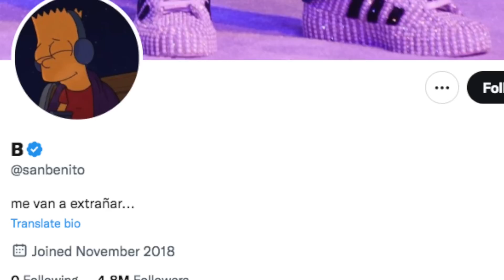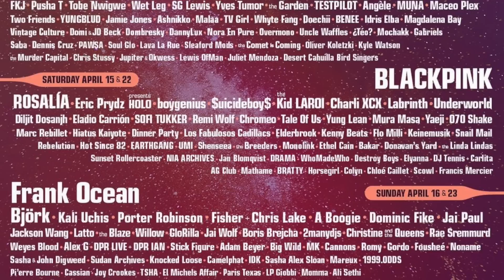BAD BUNNY NO PUDO con LA PRESIÓN PONE EN PRIVADA SUS REDES SOCIALES